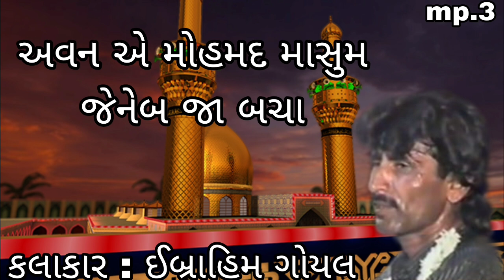ibrahimgoyal katchi osani avn e Mohammed Masoom Jenab ja baccha